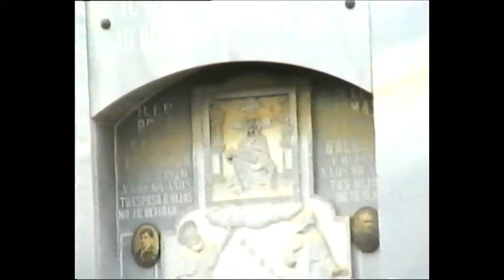HISTORIA DE LA EUCARISTIA EN EL CEMENTERI A LA MARE DE DEU EN EL ANY 1995. A SANTS JOANS PUÇOL